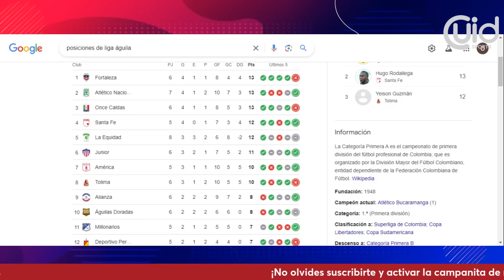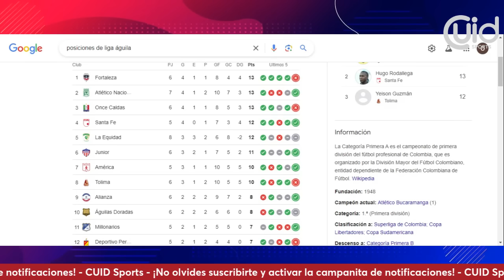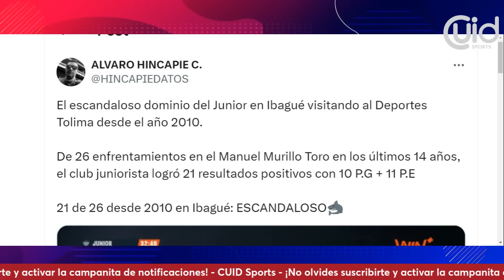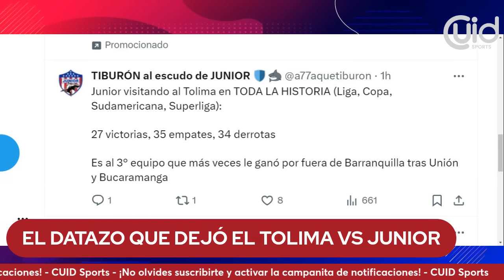¡JUNIOR HOY! | ¡ESTA NO SE SABÍA! EL DATO “ESCANDALOSO” DEL ROJIBLANCO LUEGO DE TRIUNFO VS TOLIMA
Ultimas Noticias de Junior de Barranquilla y su triunfo ante Deportes Tolima por la ligabetplay

James Rodríguez
James
Centenario junior
colo colo
colo colo vs junior
colo colo chile
América de Cali goles
Resumen Junior La Equidad
Resumen Junior 1-0 La Equidad
Goles Junior 1 La Equidad 0
 Deportivo Independiente Medellín
Penales Win Sports

Arturo Reyes
jermein peña
jermein peña ataca a brayan leon
Ligas Latam
Carlos Bacca
Resumen partido
Santiago Mele
Juan Fernando Quintero
Juanfer Quintero
Goles Bacca amistoso
CHINO SANDOVAL
chino sandoval
Millonarios campeon
millos nacional

Fútbol uruguayo
Hinchas Nacional
Copa Libertadores
Millonarios hoy
Kings league
Unión Resumen
Junior DIMAYOR
Rueda de prensa Bolillo
DIMAYOR
Bombazo
Noticias de ahora
Noticias Barranquilla
Noticias América
América hoy
Noticias América hoy
LIga Betplay
Resumen
Goles
Noticias
Cali
América de Cali
Unión Magdalena
Rueda de Prensa
Actualidad
Supercombo Cali
Corrillo de Mao
En vivo
Hoy
ESPN Show
ESPN Colombia
DIMAYOR
Rueda de prensa
Fichajes América
Noticias Millos
Noticias Millonarios
Millonarios hoy
Embajador
El famoso embajador
Resumen Junior
Noticias de hoy
Junior Noticias
Resumen partido Millonarios
Goles Millos
Teófilo Gutiérrez
Teo Junior
Teófilo Junior
Alejo Vergel
Wally Opina
Me dicen Wally
Junior Barranquilla
Junior vs. Nacional
Junior vs Nacional
Resumen Junior Nacional
Junior 0-0 Nacional
Junior Atlético Nacional

Goles Junior
Estadio Metropolitano
Últimas Noticias Junior
Últimas noticias
Noticias Junior
Dayro Moreno
Noticias Bucaramanga
Atlético Bucaramanga
Millonarios hoy
Deportivo Cali Hoy
Últimas noticias
Actualidad Junior
America de Cali Noticias
Bolillo Gómez
Chino Sandoval
Noticias Millonarios hoy
Mundo Millos
Rueda de prensa Junior
Dimayor Junior
Nacional Patronato
Partido Nacional Patronato
Verdolaga noticias
Noticias del verde
Juanfer Quintero
Juan Fernando Quintero
Quintero lesión
Resumen Unión Magdalena
Rionegro Águilas
Eduardo Luis
Julián Capera
PETISO Arango
Gato Arce
Millonarios campeón
Primer toque
Saque largo hoy
Repetición programa